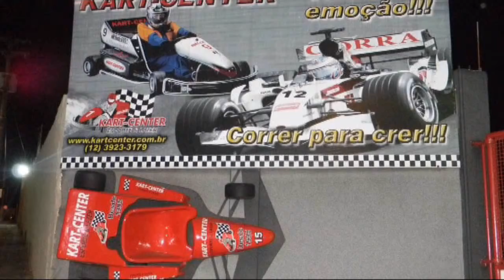Fotos do Niver do João Paulo